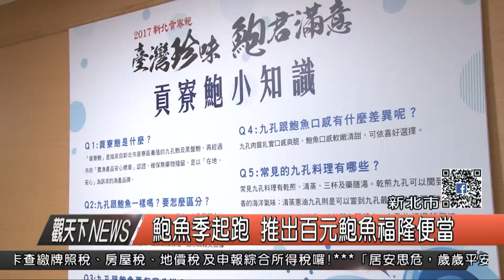1061124觀天下新聞HD01 新北市鮑魚季起跑 推出百元鮑魚福隆便當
新北市政府為推廣貢寮區在地嚴選漁產，特別輔導當地貢寮區漁會於今(24)日舉辦貢寮鮑記者會，宣傳12月17日在澳底漁港舉行的產地活動，有限量200份貢寮鮑搶購活動，以及鮑魚福隆便當100元等活動，還有今天開始貢寮鮑滋養風味餐認桌，在12月17日當天用餐，歡迎大家踴躍報名參加!